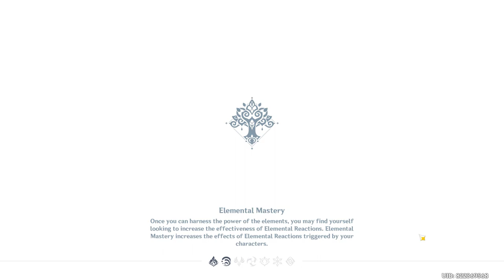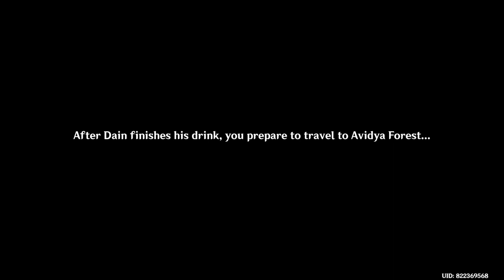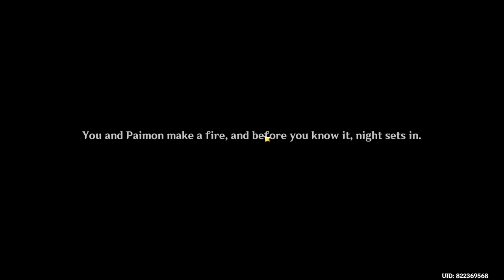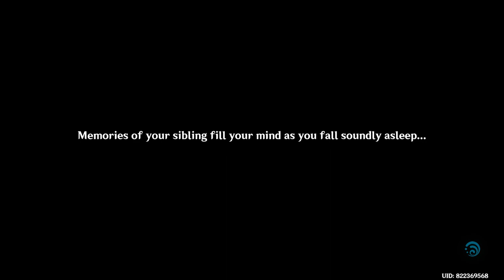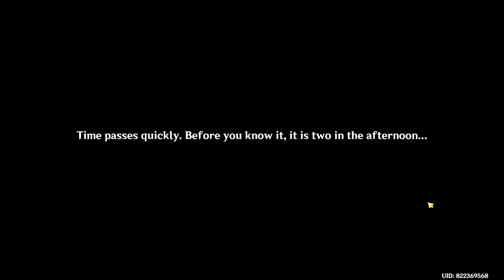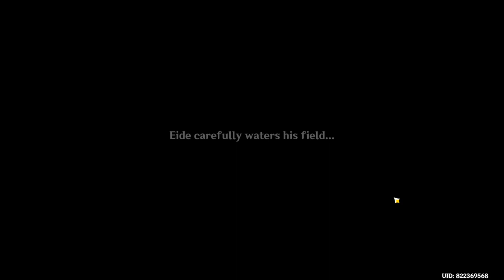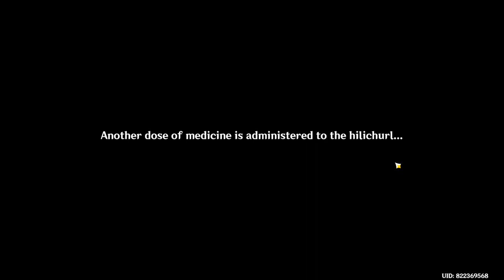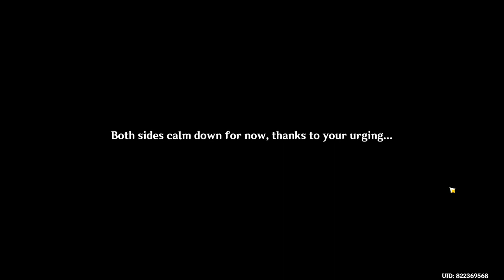Completing the Archon quest "Caribert" | Genshin Impact